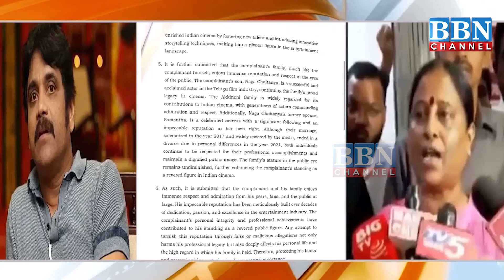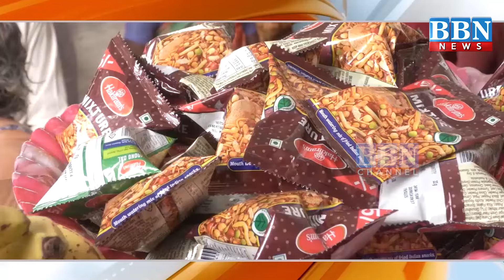NEWS BULLETIN | 3rd October 2024 | BBN NEWS